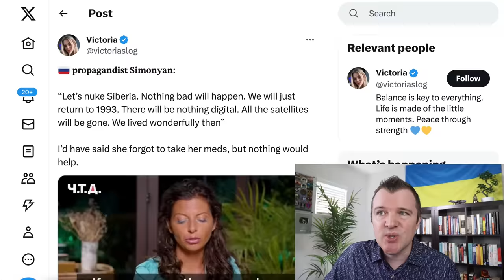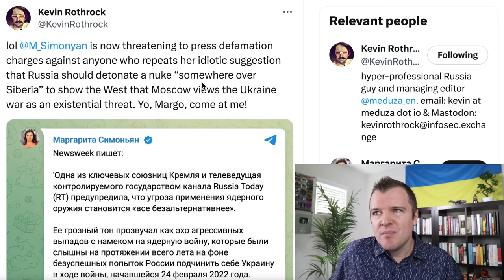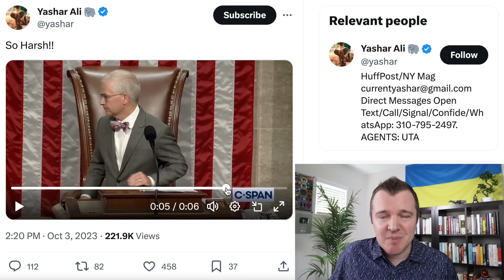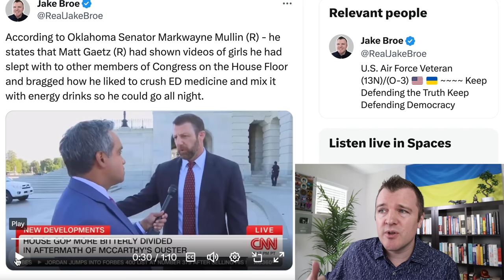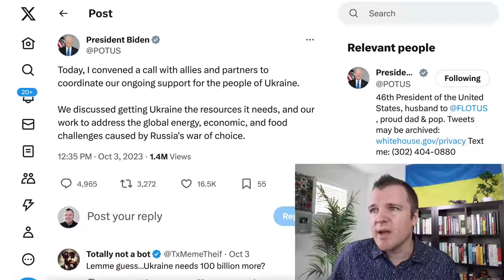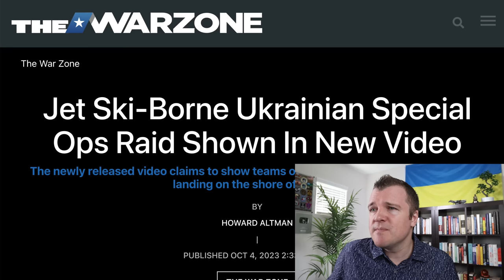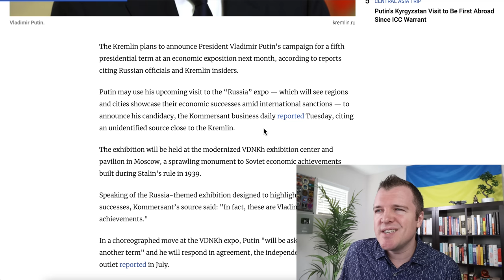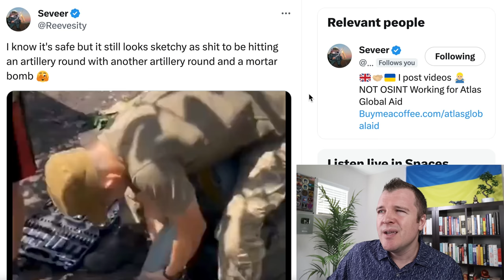Russians Want to NUKE Themselves Now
The Editor-in-Chief of RT News suggested it might be a good idea to detonate a nuclear weapon over Siberia to help Russia return to a simpler time with fewer electronics and that it was a "humane option."  The US Speaker of the House was removed from his position for the first time in history and Russia's allies in Congress are doing everything they can to block additional military aid to Ukraine.  Putin appears to be close to announcing is 2024 Presidential run and every decision he makes seems to be shaped by his election next March.